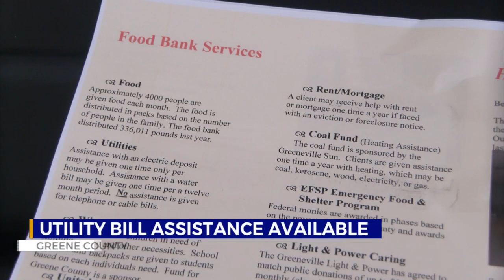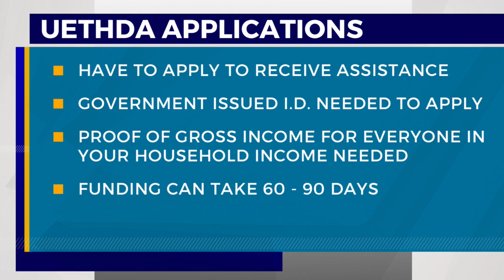Greene county offers utility assistance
Winter weather is causing residents in the region to experience an increase in their utility bills. Greeneville is one area that offers some resources to help those in need pay their utility bills.